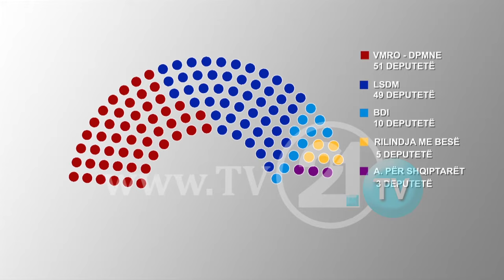A E SHKELI IVANOVI KUSHTETUTËN? ZGJODHI MANDATAR PA SHUMICË NË PARLAMENT